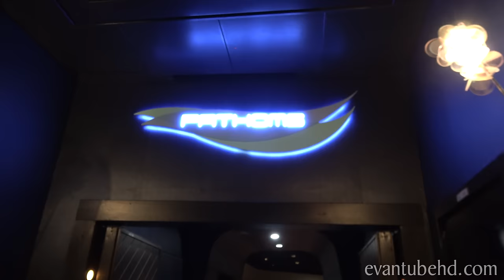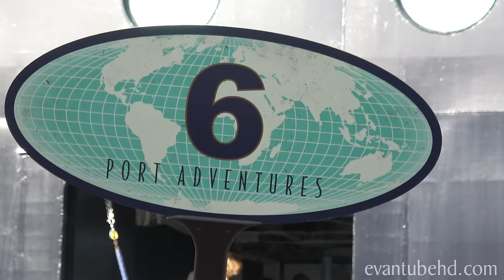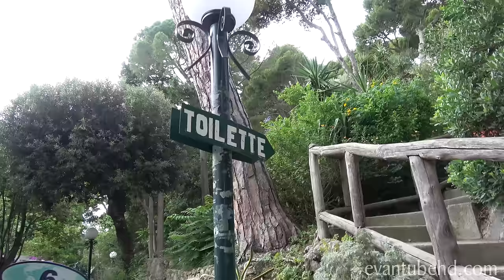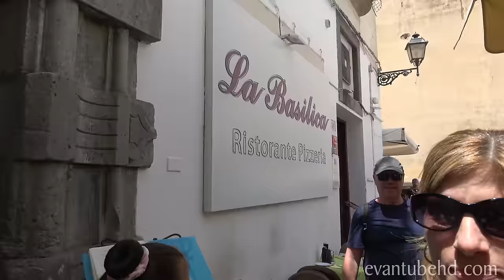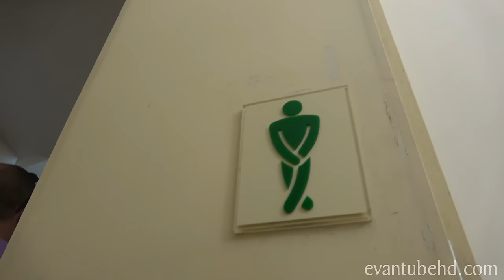DAD GETS ROASTED NEXT TO AN ACTIVE VOLCANO!!! Pompeii Mediterranean Disney Cruise - Day 3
Welcome back to Disney Cruise Week on the Disney Magic!

We made it to Italy!  Today we're exploring the cities of Naples, Capri, Sorrento and Pompeii!  We loved checking out all the old ruins and getting to hang out by an active volcano.  Evan also got to eat pizza where pizza was invented!